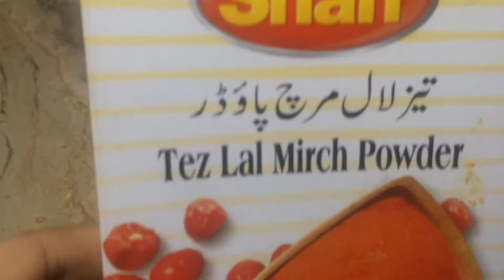Fish Curry Recipe || Flash Food